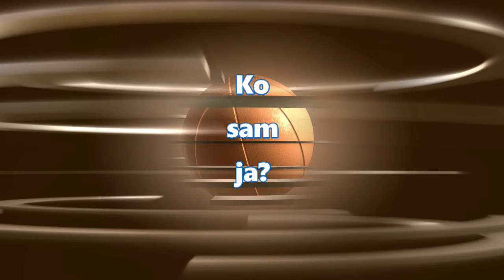EP176 Ko sam ja?